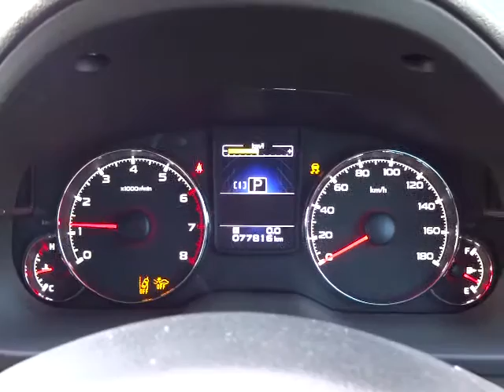スバル レガシィB4 2.0GT DIT アイサイト エンジン音 (A064)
スバル レガシィB4 2.0GT DIT アイサイト エンジン音

sakucity nagano
Models. Valid